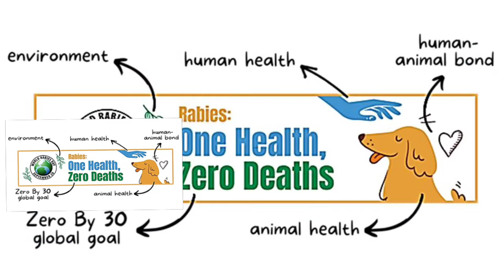September 28, 2022